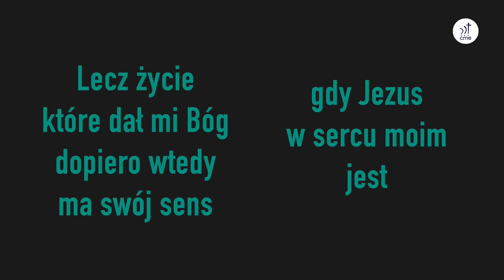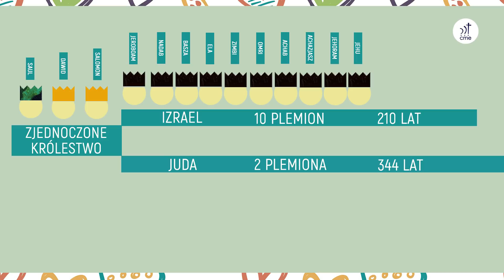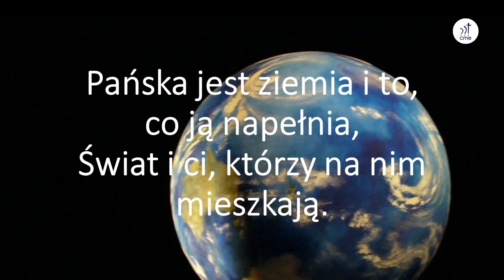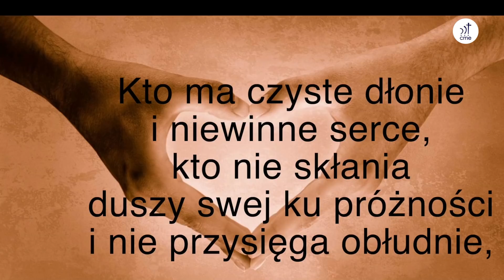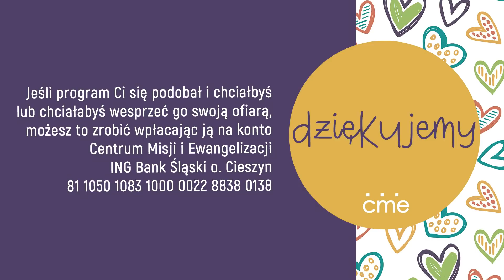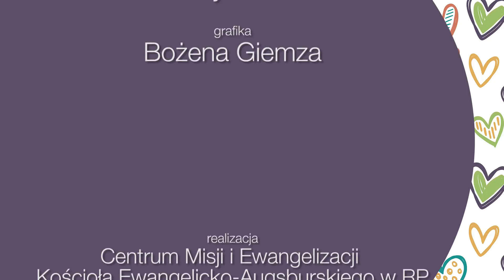Szkółka niedzielna – Bóg jest sprawiedliwy – 11 kwietnia 2021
Zapraszamy na kolejną z cyklu starotestamentowych królów szkółkę niedzielną online, tym razem przygotowaną przez nauczycielki z Wisły Malinki. Podczas szkółki dzieci poznają króla Jehorama i dowiedzą się o tym, że Bóg jest sprawiedliwy. Do pracy plastycznej, proponowanej w zajęciach potrzebny będzie niebieski, żółty i zielony papier kserograficzny, klej, nożyczki, widelec, farby, gałązka i płatki kosmetyczne.